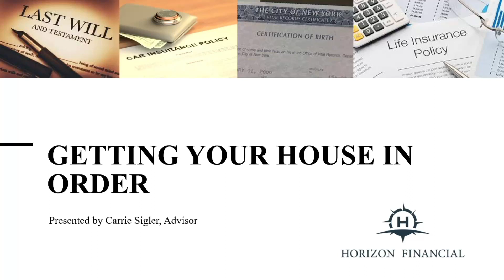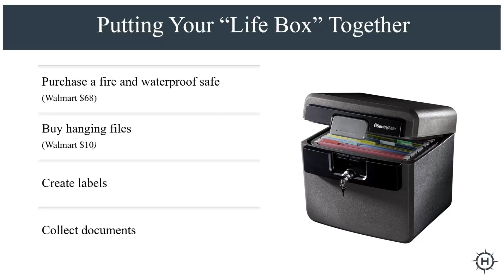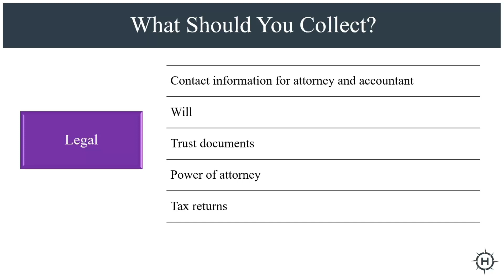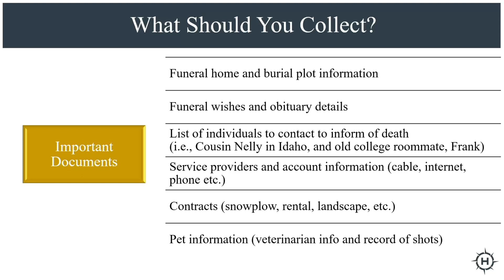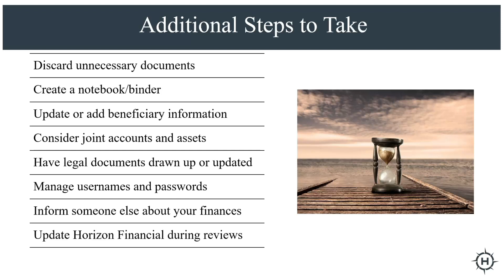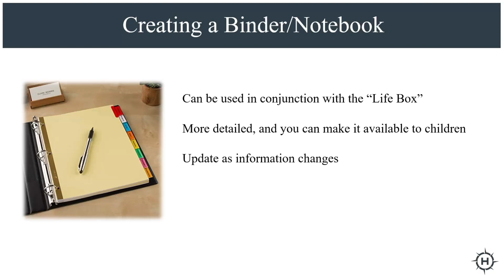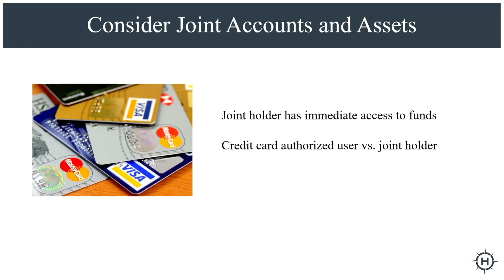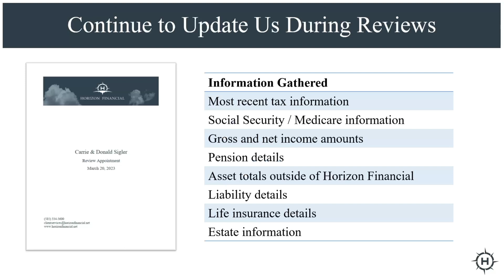Getting Your House in Order Webinar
In this webinar, Advisor Carrie Sigler will walk our clients through “Getting Your House in Order”.   This is an expanded upon version of Carrie’s original presentation given back in 2010 and again in 2013. Many clients still give credit to this presentation for guiding them on how to become more organized and for giving them greater peace of mind with their finances and household affairs. During this presentation, Carrie will review an easy filing system to get important documents organized and share several tips Horizon Financial has learned from clients over the years. She’ll leave attendees with tasks to accomplish, ideas to consider and discussions to potentially have with loved ones.

Securities offered by Registered Representatives through Private Client Services, Member FINRA/SIPC. Advisory products and services offered by Investment Advisory Representatives through Horizon Advisory Services, Inc., a Registered Investment Advisor, doing business as Horizon Financial.